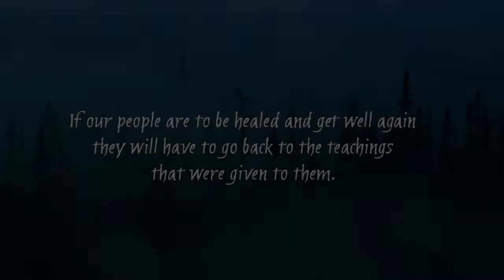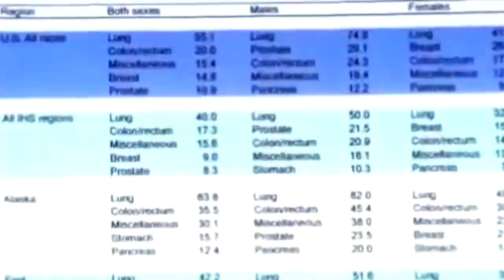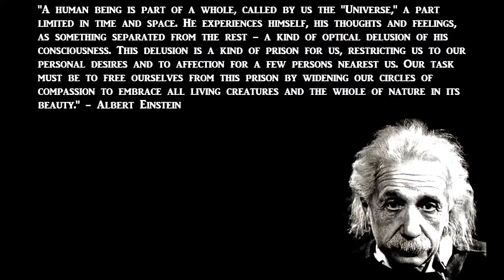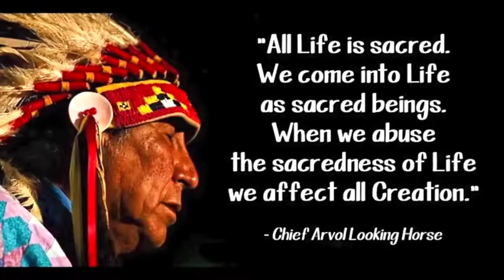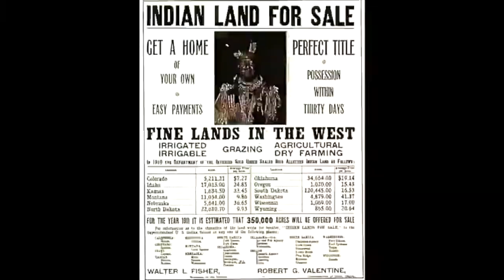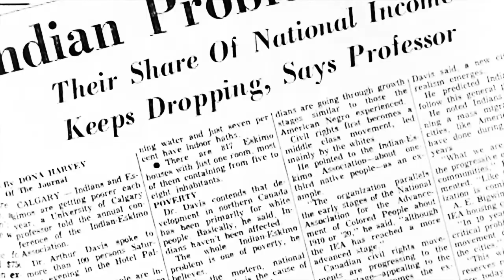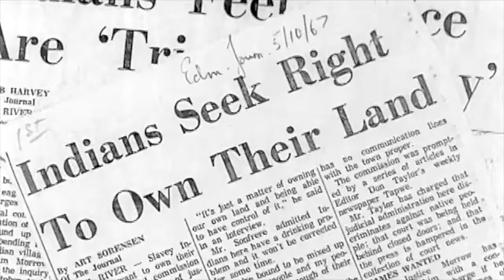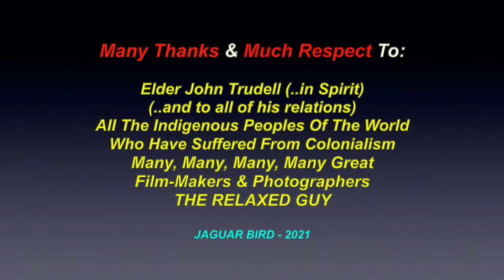Past, Present & Future: With John Trudell - (Rated: G/PG-12) (*Set To 720p)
This is a video entitled: “Past, Present & Future: With John Trudell”.  A collection of historical events and Earth Changes.., with the voice and teachings of Elder John Trudell.   There are also videos in this channel for over 320 North & South-American Tribes & First Nations, Elders, Chiefs,
Leaders, Historical Events & Peoples.. with over 670 videos (and counting).

Many Thanks & Much Respect To: Elder John Trudell (..in Spirit)..; (..and to all of his relations)..; All The Indigenous Peoples Of The World Who Have Suffered From Colonialism..; Many, Many, Many, Many Great Film-Makers & Photographers..; THE RELAXED GUY.. and to all the other brothers and sisters who have contributed to this video, with photos, video clips and/or, in any other way.